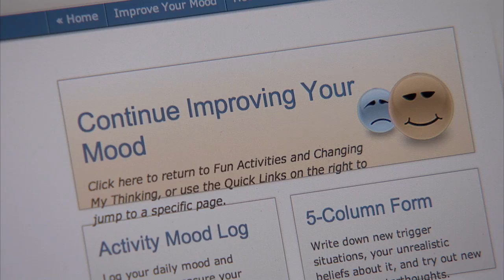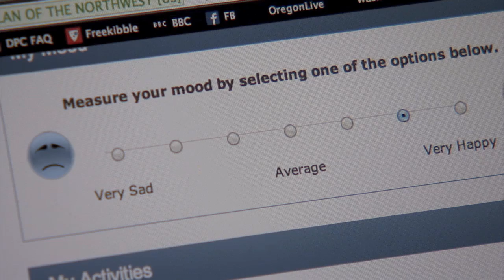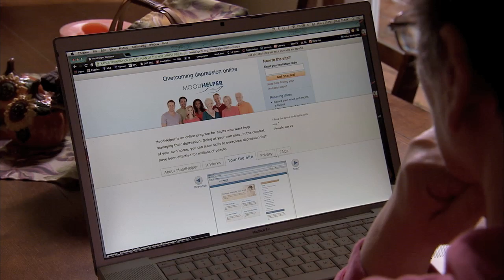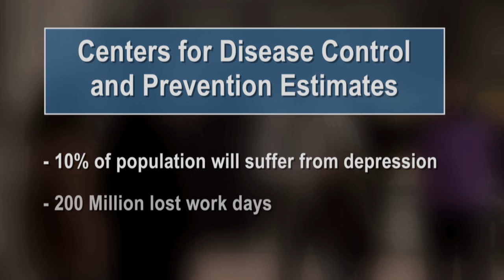New online tool helps patients manage depression:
A new online tool is helping people with depression improve their mood, change their thinking patterns and feel better over time. Developed by Greg Clarke, PhD, and colleagues at the Kaiser Permanente Center for Health Research, MoodHelper is based on proven cognitive behavioral therapy techniques. The program is not meant to replace in-person therapy, but to be used along with therapy and medication. MoodHelper has already shown promise in clinical trials and is being offered to all state employees in Oregon. To learn more, watch this video.